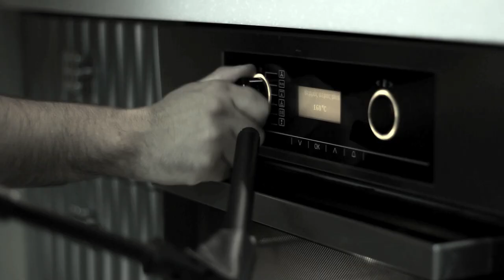The Kitchen Project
a song made by things you can find in a kitchen
produced by Nikos Kollias
directed end edited by Dimitris Tolios
filmed by John Boukras